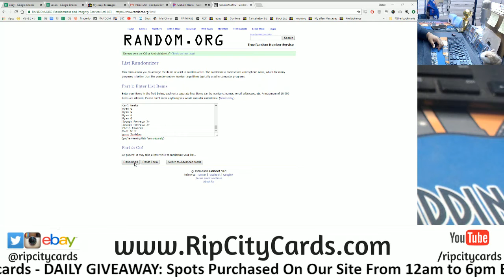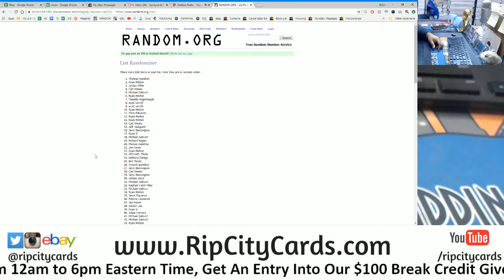8/8 Daily Giveaway RCC